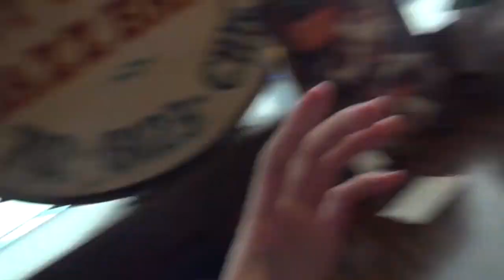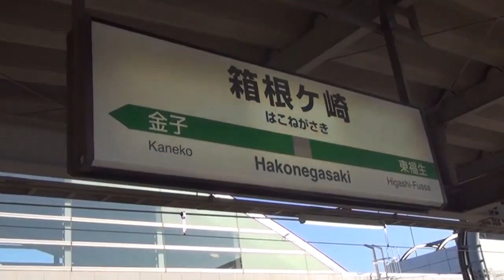THE TOWN OF CLANNAD!! | Joey In Japan VLOG (Ep.7)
Possibly the most beautiful town in the world...